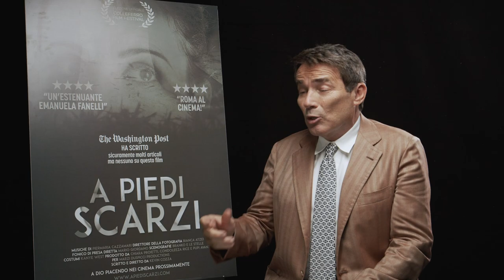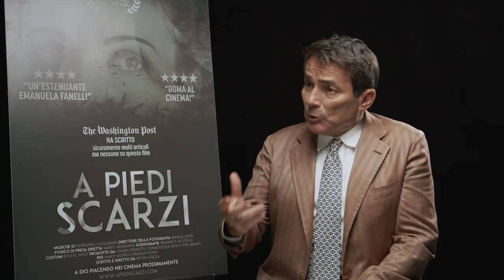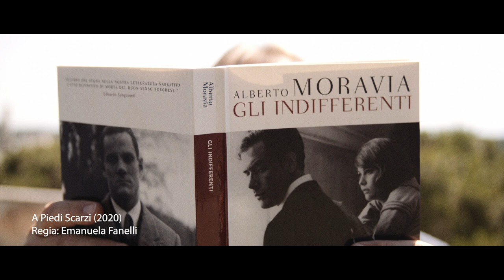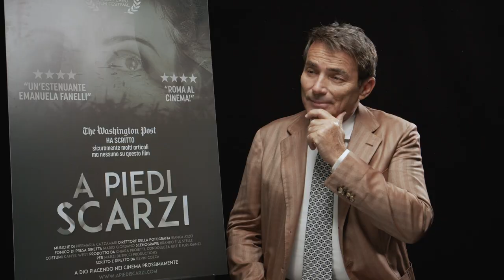Emanuela Fanelli racconta ''A piedi scarzi'' con Stefano Fresi - Una pezza di Lundini 06/10/2020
- Emanuela Fanelli, intervistata da Duilio Giammaria, approfondisce la realizzazione del suo film ''A piedi scarzi''